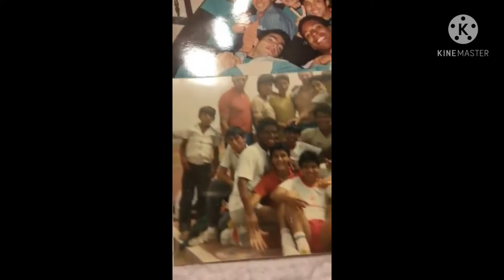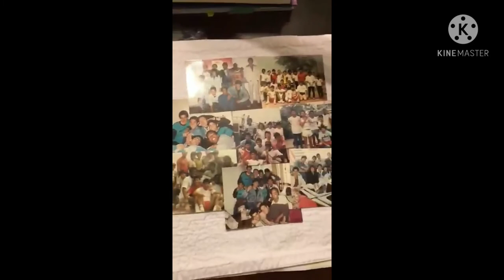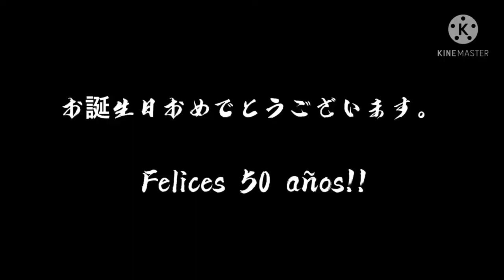Marco 50 años